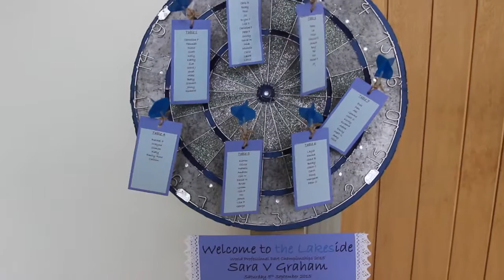Grease Mega Mix Marryoke!